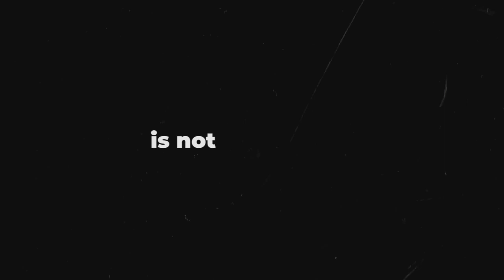IGF 2020 Open Forum #23 EU Delegation to the IGF & the Youth IGF